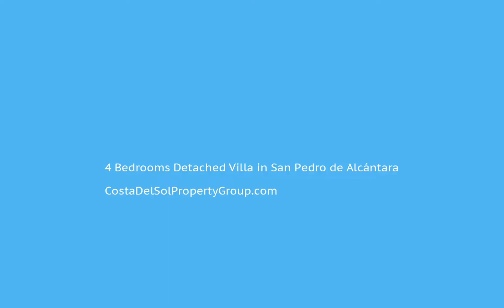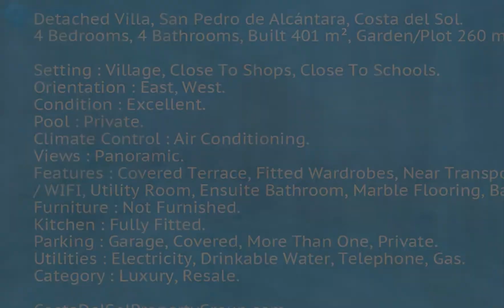4 Bedrooms Detached Villa in San Pedro de Alcántara, Costa Del Sol FOR SALE €745,000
4 Bedrooms Detached Villa in San Pedro de Alcántara, FOR SALE €745,000Detached Villa, San Pedro de Alcántara, Costa del Sol.
4 Bedrooms, 4 Bathrooms, Built 401 m², Garden/Plot 260 m².

Setting : Village, Close To Shops, Close To Schools.
Orientation : East, West.
Condition : Excellent.
Pool : Private.
Climate Control : Air Conditioning.
Views : Panoramic.
Features : Covered Terrace, Fitted Wardrobes, Near Transport, Private Terrace, ADSL / WIFI, Utility Room, Ensuite Bathroom, Marble Flooring, Barbeque, Basement.
Furniture : Not Furnished.
Kitchen : Fully Fitted.
Parking : Garage, Covered, More Than One, Private.
Utilities : Electricity, Drinkable Water, Telephone, Gas.
Category : Luxury, Resale.Covered Terrace;Fitted Wardrobes;Near Transport;Private Terrace;ADSL/WIFI;Utility Room;Ensuite Bathroom;Marble Flooring;Barbeque;BasementVillage;Close To Shops;Close To Schools To view and enquire about this property please